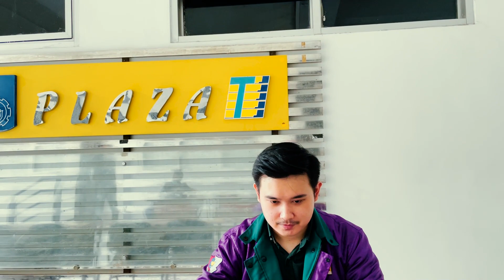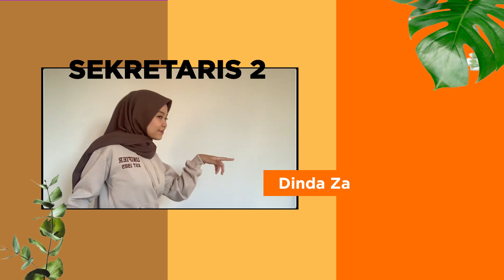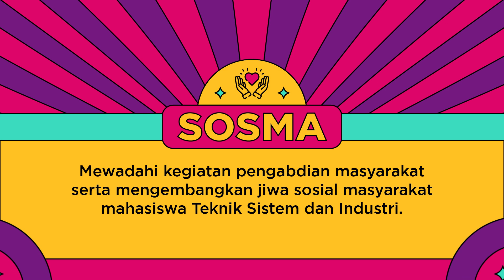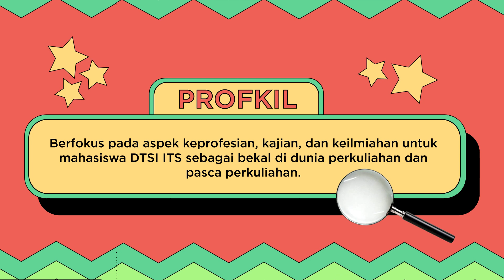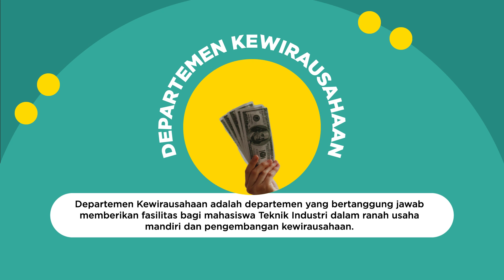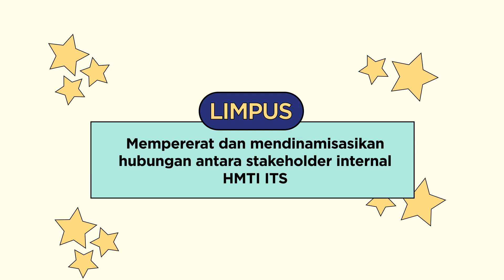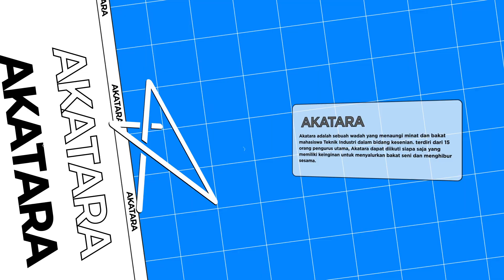THIS IS RESWARA - Profile Video HMTI ITS 2020/2021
[THIS IS RESWARA]

Organization? Family? Place to grow?
This is us.
This is Reswara.

HMTI ITS RESWARA 2020/2021
Kobarkan Dedikasi, Bangkitkan Makna